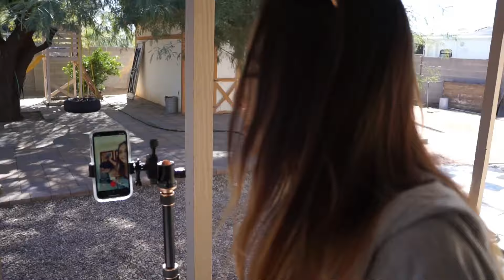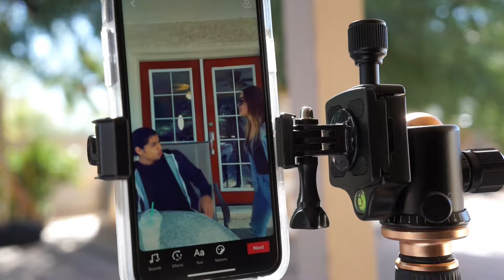MEET MY GIRL FRIEND!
Add me on Snapchat!: theaquasnaps